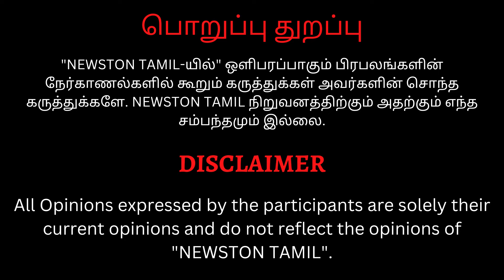🔴Pei Kottu Movie Team Press Meet | S Lavanya | Deepa shankar | SreejaRavi | Shanthi | ZAARA MUSIC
roast brothers seeman, roast brothers vs savukku shankar, roast brothers vijay, roast brothers interview, roast brothers tamil, roast brothers dmk, roast brothers speech, roast brothers review, roast brothers troll
aranthangi nisha,aranthangi nisha comedy,aranthangi nisha performance,aranthangcome
um audio launakant